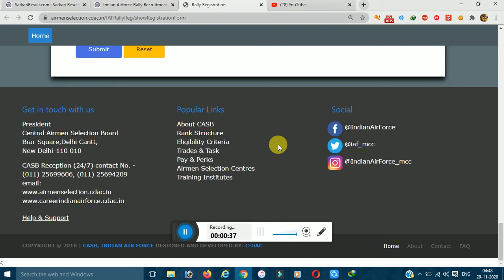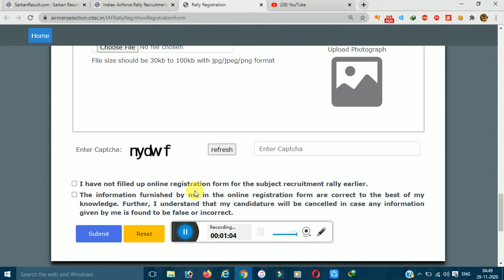AIRFORCE ARMY RALLY KANPUR|| JALDI KARO APPLY|| LAST DATE 29/11/2000